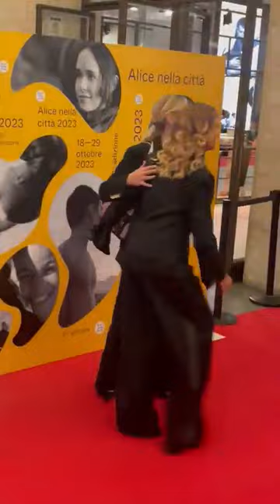Dopo l’abbraccio di Mara Venier e Simona Ventura, arriva anche l’incontro tra quest’ultima e d’Urso!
La conduttrice di Citofonare Rai Due "Simona Ventura" e Barbara D'urso erano sul red carpet della prima di Shukran, il film diretto da Pietro Malegori.